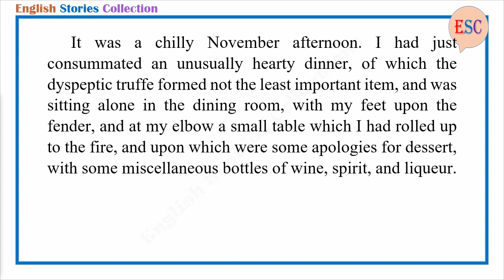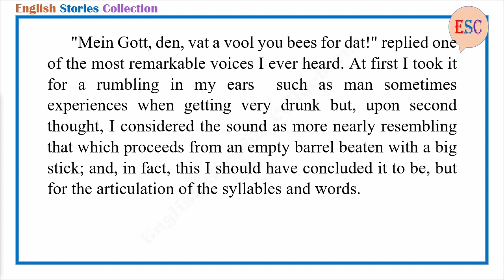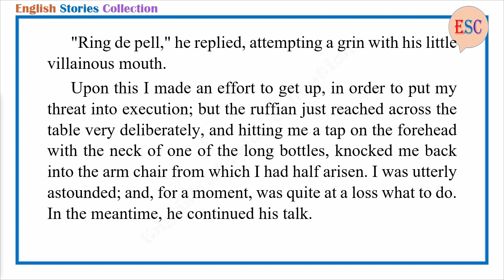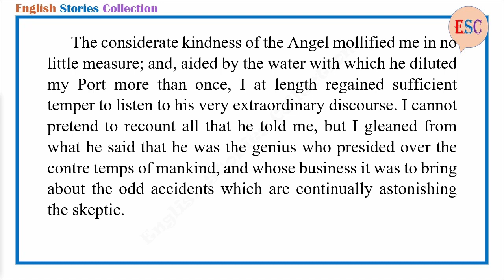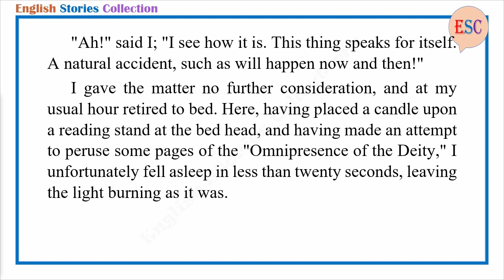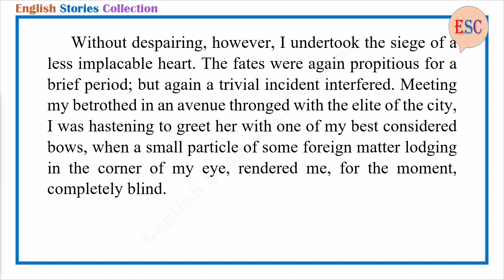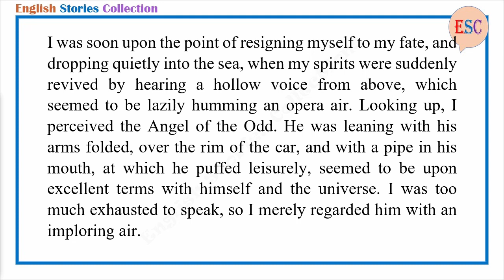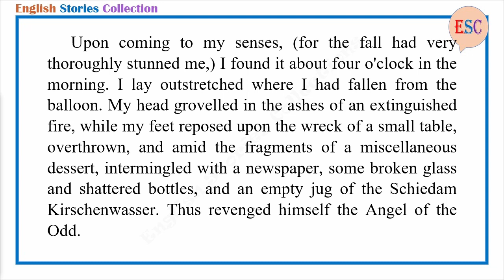Learn English Through Story - The Angel of the Odd by Edgar Allan Poe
Story title: The Angel of the Odd